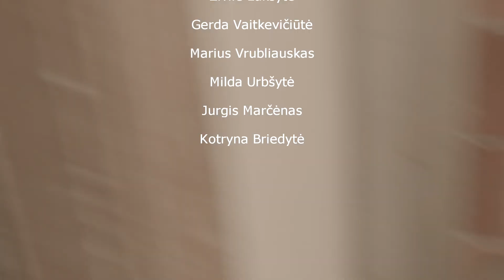Gulintys. Tyla. 37 [2017]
Video performansas. Gulintys. Tyla. 37
Idėjos autorius: PAVEL PAVEL
Operatorius: Gediminas Venckus
Gulintys: Evaldas Mockus Kamilė Ohno Erika Kubiliūtė Matas Baltrėnas Ugnė Menkevičiūtė Arnita Petrulytė Kotryna Almanytė Eglė Židonytė Dora PlatKotryna Laučytė Aurimas Sobutas Marius Juknevičius Simonas Nekrošius Ekvilina Milaševičiūtė Mikalojus Smulskis Ursule Bauzaite Vilte Svarplyte Giedrė Degutytė Elena Iš Mėnulio Pilnaties Viktorija Jankauskaitė Algirdas Tiuninas Greta Guogaitė Minvydas Simanaitis Robertas Šmitas @Dovilė Bajoriūnaitė @Pavel Pavel Živilė Lukšytė Gerda Va Marius Vrubliauskas Milda Urb Jurgis Marčėnas Kotryna Bob Briedytė
Parodytas per Vilniaus galerijų savaitgalis // Vilnius Gallery Weekend Studium P kolektyvinėje parodoje A DREAM [2017].